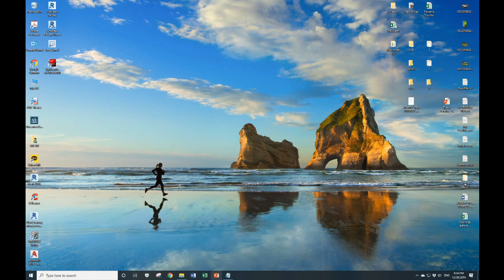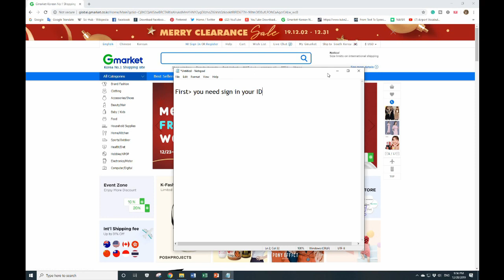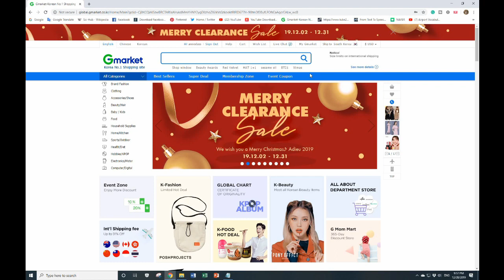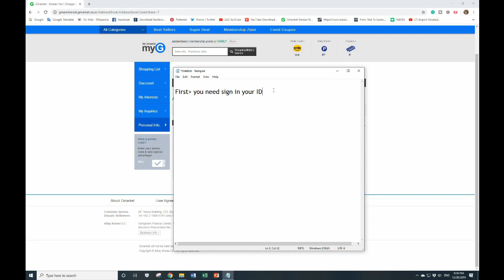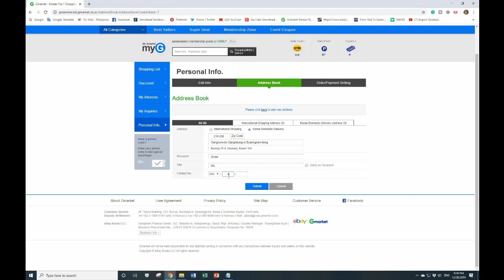How to add an address in Gmarket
Hey guys, In this video show you how to add an address in gmarket~
I hope this video will help you to do that 😊

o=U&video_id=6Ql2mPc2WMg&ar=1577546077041